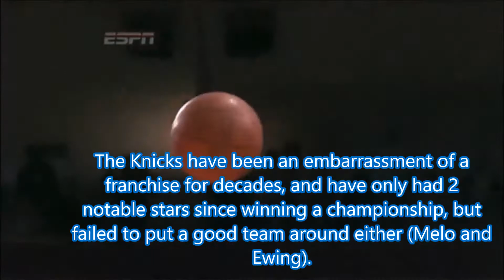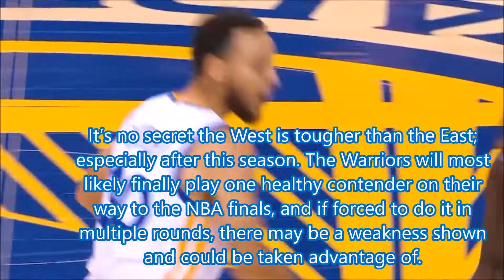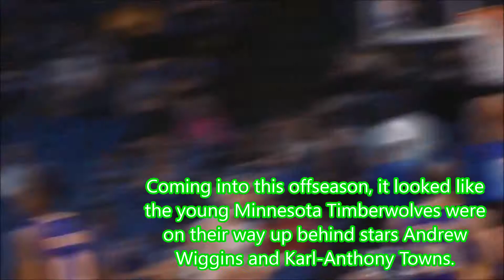10 Predictions For The 2017-2018 NBA Season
Just some bold predictions for the 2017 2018 NBA season. Some of these are safer bets and some are more bold. These are just my opinions, Share in the comments if you agree or disagree